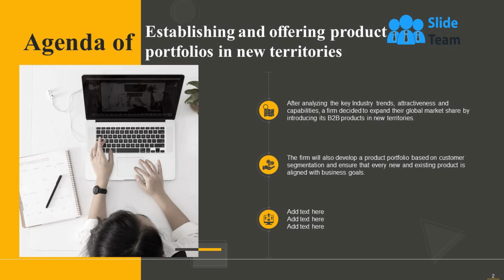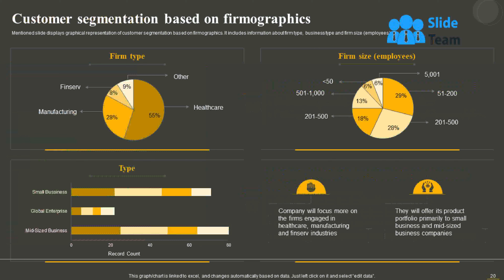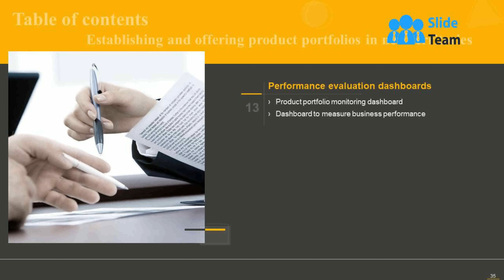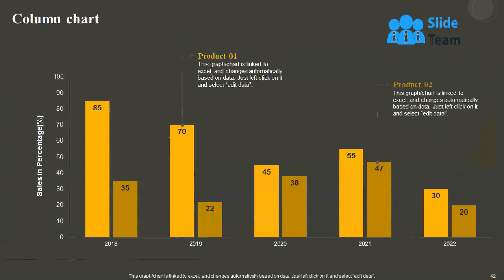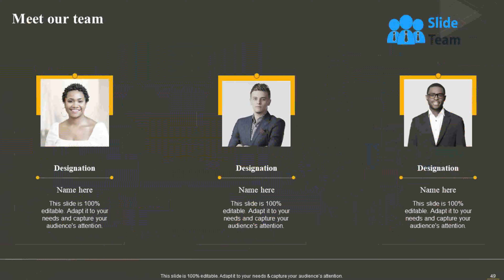Establishing And Offering Product Portfolios In New Territories Powerpoint Presentation Slides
Diversification and rising consumer demand have prompted companies to widen their product portfolios, and firms are investing more in new product development activities to meet customer expectations. Check out our professionally designed presentation on Establishing and Offering Product Portfolios in New Territories that will help businesses that want to increase their global market share and expand their services by developing and offering products in line with customer demand. Firstly, the presentation begins with an industry overview section that organizations can use to showcase the significant industry trends and attractiveness. Section such as analyzing current capability will help the business provide information about existing product portfolio, companys ability, and a lifetime of various products. How our competitors are performing section will help the business address their competitors portfolio characteristics along with product development methodologies used by them. To effectively develop and manage product portfolios, organizations can use slides addressing business goals, product vision, and sections, namely identifying and developing target customer lists, product portfolio development, resource allocation, product portfolio roadmap, etc. Finally, performance evaluation dashboards will assist organizations in monitoring the performance of various product portfolios and the overall business. Get access now.